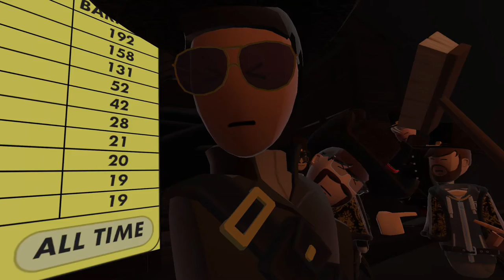My Rec Room History (4 year anniversary)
Thank you to Derrick Does Vr, Shiny, MrE13, Cyb3r_Gamez, CoconutMilk, CJ, D33R, LevTheKlev, JJ, Apple, and Frappuccino for getting me through this journey!